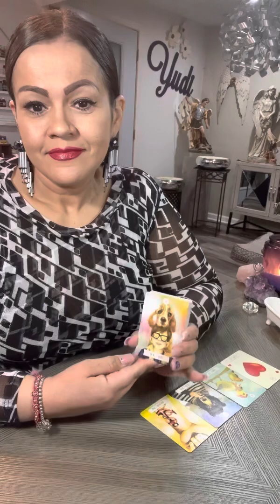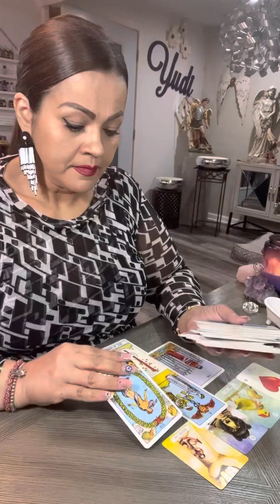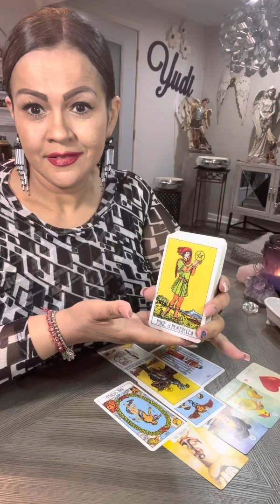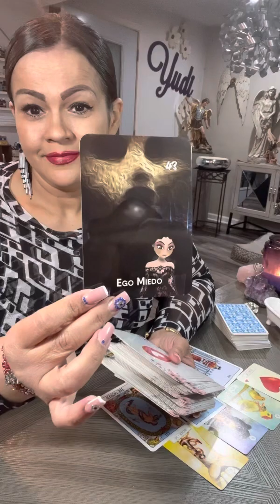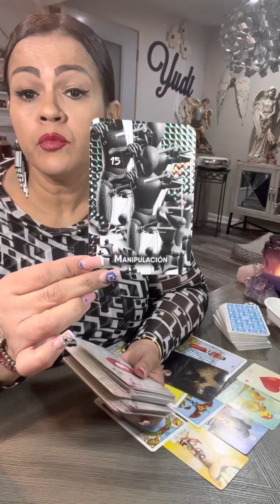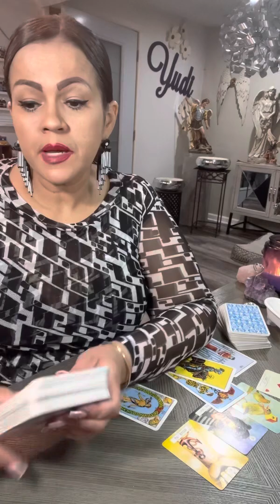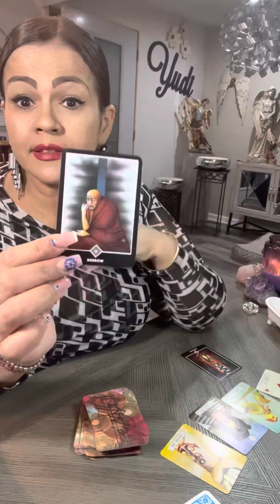ARIES ❤️Te vienen soluciones! Se abre la comunicación. Trabajar en los miedos! Cambios positivos‼️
Mi corazón gracias por tu tiempo, te doy la más cordial bienvenida a este tu canal Yudi la Diva del Tarot ❤️ Hoy te invito a ver tu HOROSCOPO para el signo ARIES